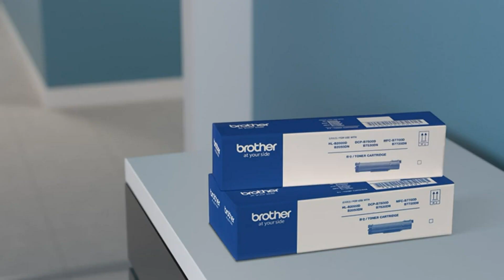Brother DCP-B7500D Multi-Function Monochrome Laser Printer with Auto Duplex Printing (Grey)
For full description

Printer Type - Laser; Functionality - All In One (Print, Scan, Copy); Printer Output - Mono
Connectivity - USB, POWER SOURCE: 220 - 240 V AC 50/60 Hz
Pages Per Minute - 34 ppm
Page Size Supported - A4, Letter, A5, A5(Long Edge), A6, Executive, Legal, Folio, Mexico Legal, India Legal ; Duplex Print - Auto; LCD Display
Compatible Laser Toner - TN-B021; Page Yield - 2600 pages (Black) - As per ISO standards